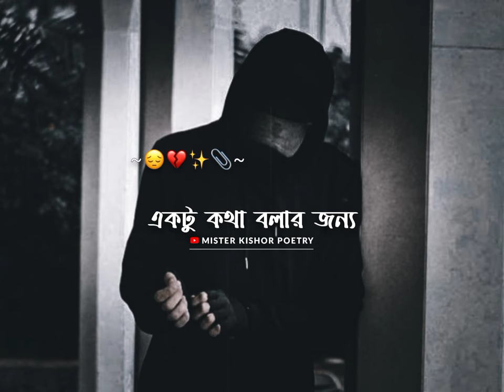PRIO MANUSER KACHE SOMOY CHAITE HOY NA 😔💔 BANGLA SAD STATUS | BANGLA SAD SHAYARI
Sad status
কষ্টের কথা
koster status
bangla shayari
ignore status
কষ্টের স্ট্যাটাস
Bengali status
sarthopor status